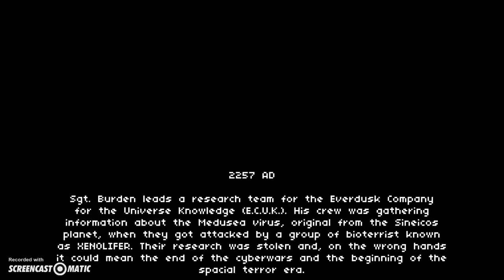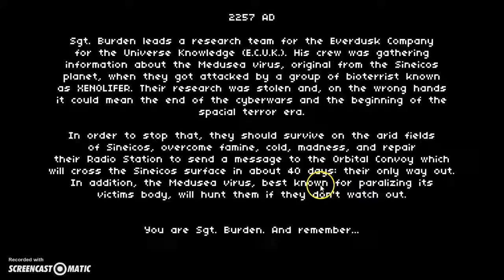Let's Play Interesting Space Survival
I play space survival Gods Will be Watching